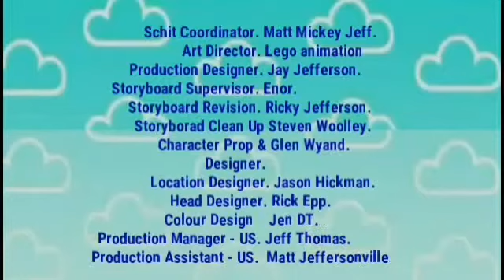Earth To Luna